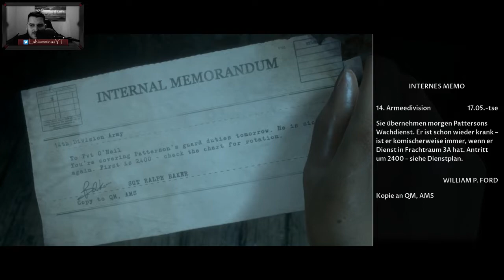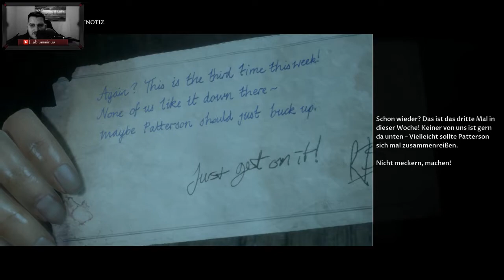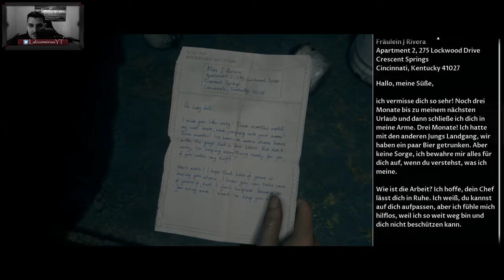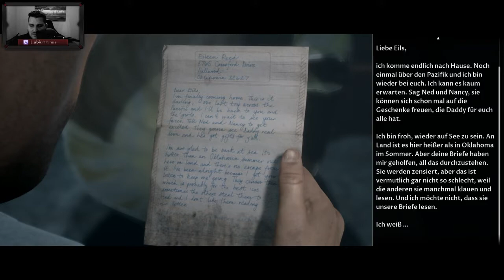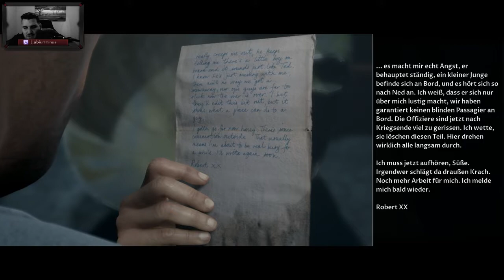FLUCHTVERSUCH VOM SCHIFF #04 - THE DARK PICTURES ANTHOLOGY MAN OF MEDAN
► Meine PC System:
• Monitor - Samsung 32 Zoll Curved und 40 Zoll Samsung
• Maus - Roccat Leader
• Tastatur - Roccat Isku
• Gehäuse - NZXT Source S340
• Mainboard - MSI Z390-A PRO
• Grafikkarte - Asus 2080 ti OC
• Arbeitsspeicher - 32GB Corsair Vengeance LPX schwarz DDR4-3000